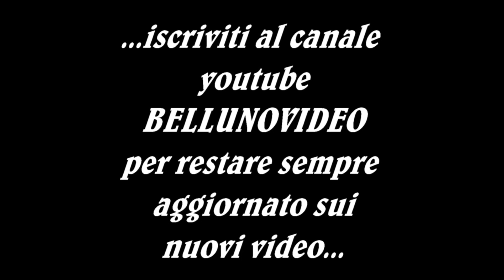HILLCLIMB 2019 TRENTO - BONDONE - KATAJA MIKKO - TOYOTA STARLET E2SH 1600